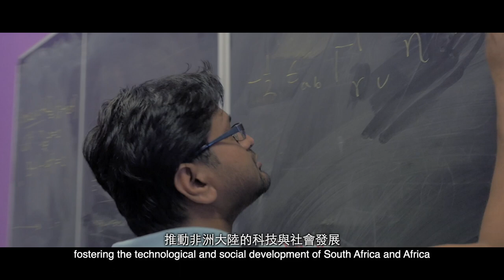Episode1: University of Cape Town in South Africa - Trailer 第一集：南非開普敦大學—預告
Episode 1: University of Cape Town in South Africa - First Human Heart Transplant

To explore the challenges and opportunities facing global education, City University of Hong Kong has produced a video series: “Beyond Boundaries: Dialogue with Presidents of World’s Leading Educational Institutions”.

Ten selected episodes will be broadcast on television. In the first episode for the week, we will introduce you to the University of Cape Town (UCT). Founded in 1829, UCT is the oldest higher-education institution in South Africa, known for being the first university in the world to perform a successful human heart transplant. Five UCT alumni and professors have been awarded Nobel Prizes. The university is committed to nurturing talents, fostering the technological and social development of South Africa and Africa as a whole.

第一集：南非開普敦大學—人類首次心臟移植

為探討全球教育所面對的挑戰與機遇，香港城市大學製作了「大問於市：與全球頂尖校長對話」系列。其中10集精選專集將於電視中播出。本周第一集，將介紹南非開普敦大學。開普敦大學創建於1829年，是南非最古老的高等學府。開普敦大學以世界上第一所成功施行人體心臟移植手術的大學而聞名遐邇。此外，該大學更先後有五位校友和教授獲得諾貝爾獎。大學致力為南非和整個非洲培育人才，推動科技與社會發展。